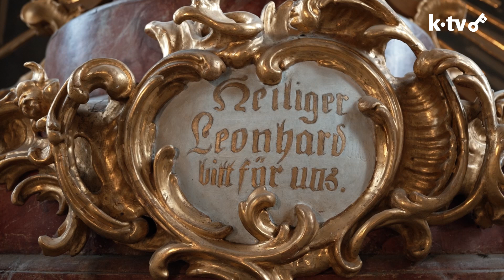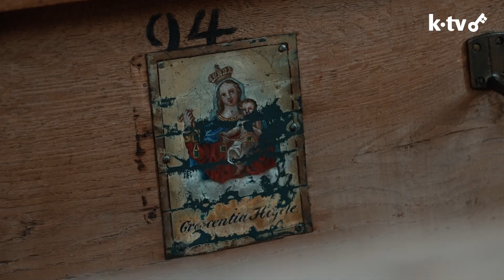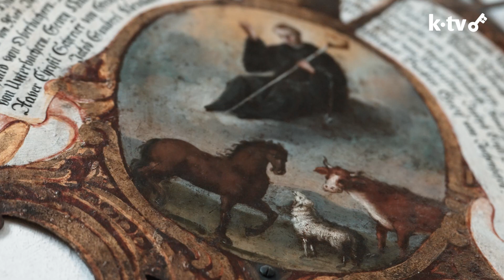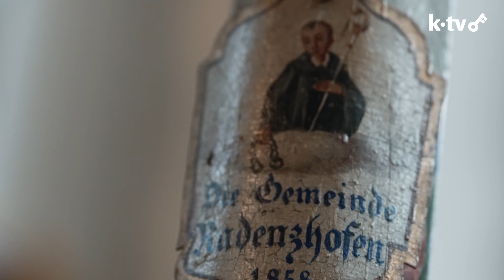Dekan Sefan Gast präsentiert die Pfarr- und Wallfahrtskirche St. Leonhard in Inchenhofen (Bayern)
Die Wallfahrt zum hl. Leonhard reicht bereits über 700 Jahre zurück. Im Jahre 1283 übernahmen aufgrund einer Schenkung durch Herzog Ludwig II. die Zisterzienser aus dem Kloster Fürstenfeld die Wallfahrtsseelsorge. Innerhalb nur weniger Jahrzehnte brachten sie diese zu höchster Blüte. Im Jahre 1332 wurde die erste Wallfahrtskirche errichtet. Wegen des immer größer werdenden Zustroms der Pilger musste man sich bereits 100 Jahre später mit dem Bau einer neuen Kirche beschäftigen. So entstand in den Jahren von 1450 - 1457 die jetzige Kirche im spätgotischen Stil. Im Laufe der Zeit erhielt die Kirche immer wieder neue Ausstattungen. So kommt nach der spätgotischen Innenausstattung im Jahre 1626 eine Ausstattung im Stil der Spätrenaissance in die Kirche. Aus dieser Zeit sind noch die beiden großen Seitenaltäre der Schmerzhaften Muttergottes und des hl. Martin. Auch das Gnadenbild des hl. Leonhard auf dem Hochaltar und die unter diesem knieenden Pilger sind aus dieser Stilepoche. Nachdem während des Spanischen Erbfolgekrieges 1704 verursachten Brandes, gelangte nach einer barocken Ausstattung in den 50-er und 60-er Jahren des 18. Jahrhunderts die jetzige prachtvolle Rokokoausstattung in die Kirche. Prunkstück dabei ist der großartige Hochaltar mit dem Gnadenbild des hl. Leonhard. Entworfen aller Wahrscheinlichkeit nach von Egid Quirin Asam, hatte der Schrobenhausener Kunstschreiner Anton Wiest diesen geschaffen. Entsprechend der Ordensregel der Zisterzienser, nach der der Marienverehrung eine sehr hohe Bedeutung zukommt, ist der Oberbereich des Hochaltares der Muttergottes gewidmet.

Der neue Zelebrationsaltar aus rotem Fichtelgebirgsmarmor und einer schwarzgrauen Fundamentplatte wurden von Professer Franz Bernhard Weißhaar 1999 geschaffen. Der Silberschrein, der Reliquien des hl. Leonhard enthält, ist mit Ketten, dem bekanntesten Attribut des Heiligen mit den Kapitellen der Altarsäulen verbunden.